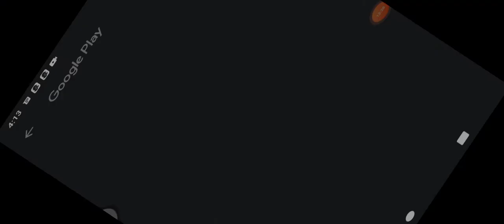Oversized cargo transporter truck simulator 2018,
Game
Transport Oversized Cargo like Space Ship & Heavy Equipment with Powerful Trucks

Get ready to sit in the American Heavy Trucks Transporter to cargo oversized big machine and be an overload cargo driver 2018. This is a great test to know that how good are you behind the wheel in wonderful and amazing top offroad big machine transportation game. Objective of this game is to transport space ships, heavy industrial equipments and other oversized cargo safely to the offroad station in restricted time. Transportation of refined oil and gasoline is crucial so the off road transportation and delivery of the oil to the various oil stations is challenging. Transport Oversized Cargo like Space Ship & Heavy Equipment with Powerful Trucks.

So fasten your seat belt and get ready to experience real mountain cargo heavy big machine trailer truck. The huge and most impressive collection of over sized cargo, timber trucks, long trailers, heavy tractor big machine and other huge trucks transporter are attached with a refined oil tanker and gasoline. Start the engine of your over sized cargoes truck and deliver oil to city and petrol stations. Misfortune and wreck at the crossings and off road during transportation so don't over these heavy oil tanker big machine truck like off road 4x4 jeep racing be careful with heavy American truck because there is a more chances truck accident on the road.

In this game transport world amazing over sized cargoes, american highway transport truck big machine driver 2018 with heavy equipment Mega Machines Tractor, Harvester, Loader, Truck, dozens of wheels, Giant tanks, locomotives, trains and tractors. Also control remote control platform pickup refined oil and reach safely on assigned destinations. Main objective of this heavy tractor cargo transport farming simulator is to driving and transport high dangerous gasoline fuel from oil refinery to different off road gas & oil stations safely. If you like this American Highway Transport big machine driver 2018, try our other heavy over sized big machine transport drive and gasoline supply games by visiting our publisher account. And don’t forget to rate and review.

Oversized Cargo Transporter Truck Simulator 2018 Features:
-Big variety of rote with challenging missions
-Transport refined oil, high flammable gasoline safely to the offroad
-Drive between hill station and hill climb with offroad environment
-Real truck interiors to drive in truck
-Heavy equipment Mega Machines, Giant tanks, locomotives, tractors, remote control platform
-Multiple camera angle with 3D realistic environment